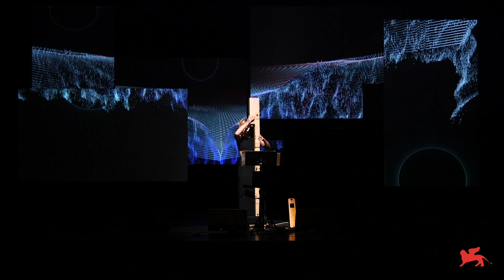Ivan Fedele: TELLUS (2011) per flauto Paetzold contrabbasso in Do e live electronics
Ulrike Mayer Spohn flauto Paetzold contrabbasso in Do, Simone Conforti live electronics, Andrew Quinn visual